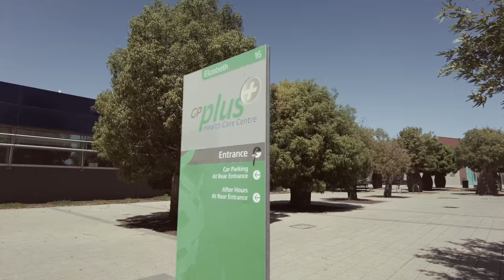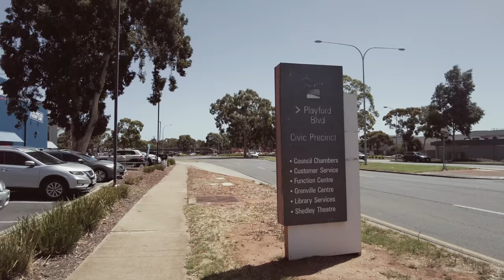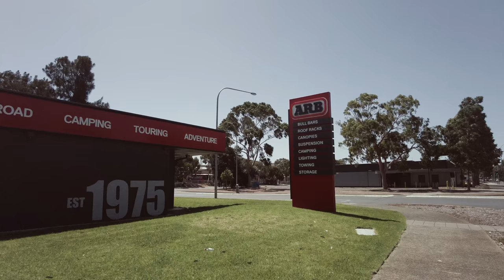Elizabeth, Adelaide, South Australia Walking Tour [4k-60fps] 🇦🇺 🦘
Elizabeth, Adelaide, South Australia Walking Tour [4k-60fps] | Northern Sound System | Shedley Theatre

Elizabeth is an outer northern suburb of the Adelaide metropolitan area, South Australia, 24 km north of the Adelaide city centre. It is located in the City of Playford. At the 2021 census, Elizabeth had a population of 40,323 with a median age of 35.

Established in 1955, it was the seat of the former local government body, the Old City of Elizabeth, which included Elizabeth as well as the immediately adjacent suburbs on all sides except the west. Although the City of Elizabeth no longer exists, having been amalgamated into the much larger City of Playford in 1997, the term "Elizabeth", in the context of Adelaide, typically refers to the historic municipality and the distinct community therein.

Before the 1950s, most of the area surrounding today's suburb of Elizabeth was farming land. After the end of the Second World War with its shortage of materials, the state government decided that South Australia needed to grow and become industrialised. A satellite city was planned for northern metropolitan fringe of Adelaide between the existing townships of Salisbury and Smithfield. The South Australian Housing Trust initiated a housing development program in the area, with a purchase of 1,200 hectares (3,000 acres) at the site of the present suburb.

The township (now suburb) of Elizabeth was established on 16 November 1955, being named after Queen Elizabeth II, former queen of Australia, and inaugurated by Sir Thomas Playford, who was then premier of South Australia.

In 1958, Playford negotiated with General Motors to build a Holden factory in Elizabeth, known as the Holden Elizabeth Plant, which employed thousands of people and drew more people to live here. Queen Elizabeth visited the suburb in 1963.

The town council was briefly renamed the District Council of Salisbury and Elizabeth on 22 August 1963. On 13 February 1964, a new local government body, the municipality of Elizabeth, later called City of Elizabeth, was created by severance from the District Council of Salisbury.

In 2017 the Holden factory closed down, causing a rise in unemployment and increased disadvantage in the suburb.

Elizabeth had a reputation as being a tough place to grow up in, and Jimmy Barnes reported a gang culture. However, in recent years there has been a kind of ownership of the "shitty character" of the suburb.

In 2018, the City of Playford was one of the most socially disadvantaged local government areas in Australia, with youth unemployment measuring 59%, and in 2020, the Adelaide Advertiser called it "Adelaide's most dangerous suburb" because of its crime rates. However, both current and former residents report that it has a good community spirit.

Elizabeth had a strong music scene, from its establishment in the 1950s through until the 1990s, providing a home for Jimmy Barnes, John Swan, Bernard "Doc" Neeson and Glenn Shorrock, who played in the bands Cold Chisel, The Angels, and Little River Band respectively.

In 2007, Northern Sound System was established at 71 Elizabeth Way.The centre has offered programs, courses and workshops in various skills, including DJ, hip hop music, youth choir, gaming and animation; song writing and music production, and it also includes recording studios, a live music venue, and rehearsal spaces.